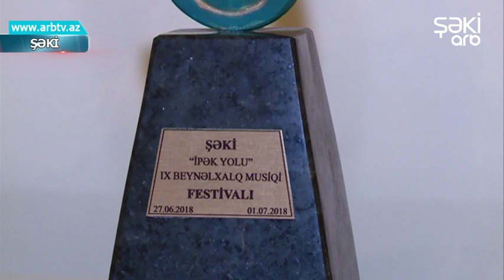Sheki sheher Ushaq İncesenet mektebinin direktoru Eldar Recebov "Bizim Xeber"de